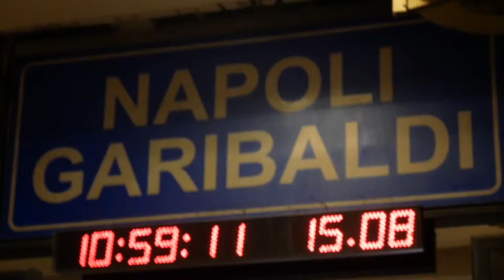Roaming around the historic sights of Pompeii (Naples Day 4)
In this installment of the Napoli trip we headed off to Pompeii to explore the historic city which was destroyed by Mt Vesuvius.